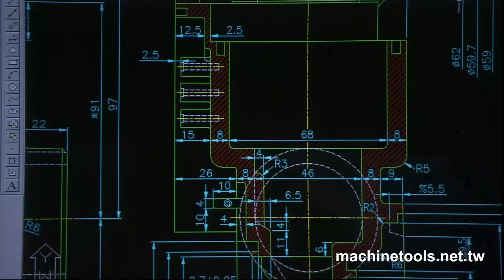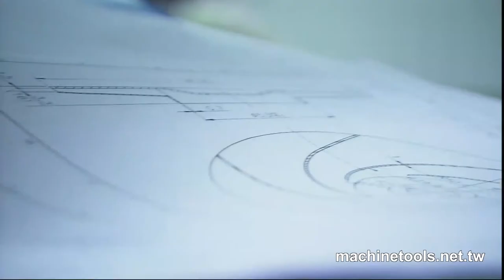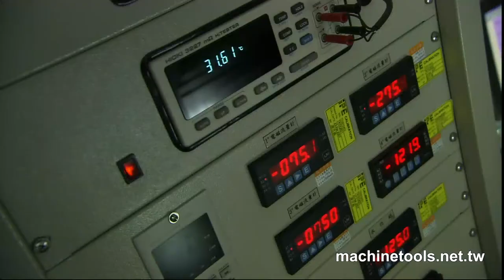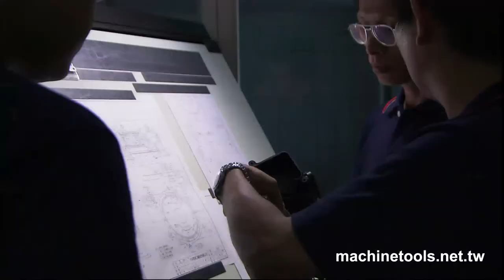Coolant Pump Manufacturer - Company Profile HD Video